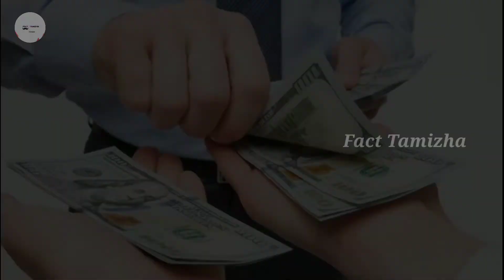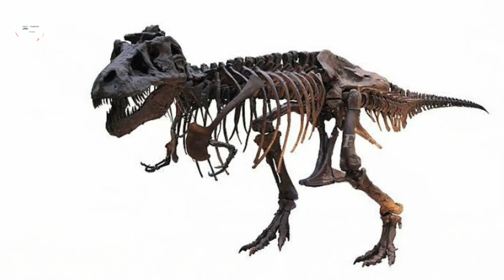Top 10 Most Expensive Phones In The World 2020 | உலகின் முதல் 10 விலையுயர்ந்த மொபைல் போன்கள் | FT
Hello nanba and nanbi's elarukum vanakam 🙏
Here is the video “ Top 10 Most Expensive Mobile Phones In World ”

costly phones
cell phones
costly mobiles
costly phones
top 10 phones
top costly phones in world
top costly phones in india